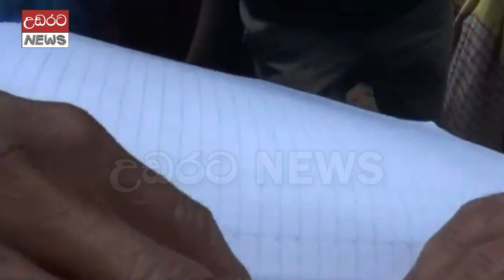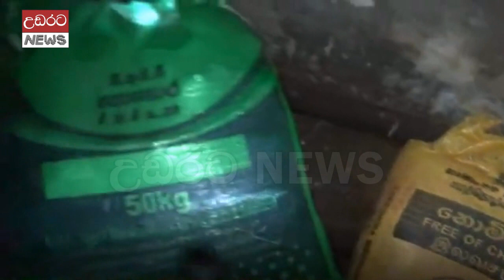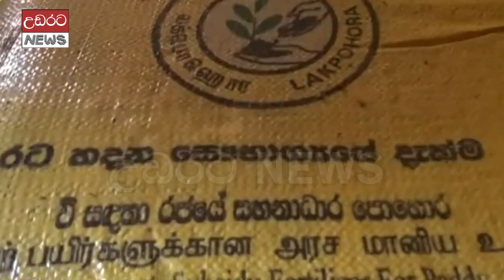පැය අටක් තිස්සේ ගොවියෝ වටලපු පොහොර ප්‍රශ්නයට අන්තිමට වෙච්ච දේ ???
What happened last to the fertilizer issue that besieged the farmers for eight hours ???
After an eight hour protest, relief fertilizer was removed from a government warehouse and two Agrarian Service officers were transferred.
A group of farmers in the Wilgamuwa-Handungamuwa area in Matale staged a protest in Handungamuwa on the 31st after capturing the role of Agrarian Service officers after an eight hour protest, alleging that the government was causing inconvenience by not providing the organic fertilizer and other agricultural services provided by the government in a timely manner.
Five farmers on the roof of the Handungamuwa Agrarian Services Center staged a protest on the 31st at around 7.30 am, alleging that they had cut chemical subsidized fertilizers, organic liquid fertilizers and farmer relief.
Other peasants protested in front of the Agrarian Services Office.
Agrarian Service Officers and Agriculture Production Assistant in charge of the domain They are accused of committing.
They also stated that the fast and the protest would not end until the accused officials were immediately removed from the Agrarian Services Division.
 Later IKGA, Regional Officer, Handungamuwa Agrarian Services Office visited the site. Although Mr. Samarajeewa held discussions with the farmers, a heated situation arose.
When inquired by the Agrarian Services Divisional Officer whether the farmers had previously been given subsidized fertilizer for his Bhoraloya Division, he said that all the organic fertilizers and liquid fertilizers had been provided and that 25 bundles of chemical fertilizers had been given to the farmers by the farmers' organization in the previous season.
Later, the farmers challenged him to show the list immediately if he had been given such a request.
 Later, the farmers became very angry and shouted for the Agriculture Production Assistant in charge of the domain to be brought to the spot.
Mr. Samarajeewa, the Divisional Officer, summoned Mr. Wasantha Manel Keerthiratne, the Agricultural Production Assistant in charge of the domain and asked him whether the liquid fertilizer provided by the government was given to these farmers.
 The official said that he had taken the liquid fertilizer provided by the government to the domain and had piled it up behind the house of a former chairman.
When inquired whether 25 bundles of chemical fertilizers were provided by the government in the previous season, he said that it had been provided.
There again the farmers angrily challenged him to show from this place to whom he had given. However, the officer was unable to show the farmers the list of donors.
Later, the officials of the Deepura Oya Farmers' Association strongly stated that these government officials were working very subtly to embarrass the government.
Therefore, when a high ranking official of the Agrarian Services Department came to this place and stated that he would not leave the Agrarian Services Center until justice was done, the Divisional Secretary of Wilgamuwa Thusitha Dissanayake also came to the place and tried to control the situation but the farmers strongly insisted that this government should protect the misleading government officials. It is regrettable that the Divisional Secretary came forward to do so.
Therefore, the protesters said that the protest would continue until a high ranking official of the Agrarian Services Department arrives.
 As the protesters climbed on the roof and other farmers continued to protest in front of the Agrarian Services Office, special police security was deployed at the Agrarian Services Center with the intervention of the Handungamuwa Police.
Matale Agrarian Services Assistant Commissioner D. W.A. Mr. Pushpa Kumara and Headquarters Agrarian Services Officer Mr. H.M. Mr. Seneviratne came to the spot and started discussions with the protesting farmers.
During the discussion, officials were briefed on all the allegations made by the farmers and government officials exposed a number of low-lying areas in the area.
These farmers are adamant that some government officials can prove with evidence that they have succumbed to alcohol and sexual bribery, and that the subsidized fertilizer provided by the government is being smuggled to farmers in other areas at a higher price, and that subsidized fertilizer is being hidden in the warehouses of the Agrarian Services Office. Began to accuse.
The farmers also demanded that the relevant officials be removed from the Agrarian Services Center for not providing organic liquid fertilizer, with a clever plan to embarrass the Agrarian Services Officers.
Agrarian Services Assistant Commissioner D.W. it. Mr. Pushpakumara inquired from Mr. Samarajeewa, Divisional Officer, Agrarian Services, Handungamuwa, as to the allegations made by the farmers as to whether there is fertilizer in stock and how much and what type it belongs to.